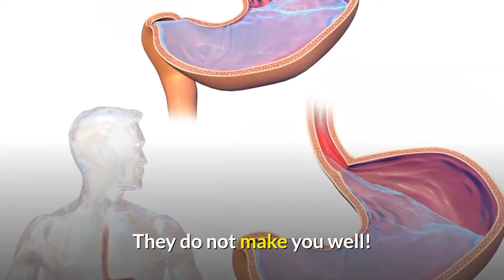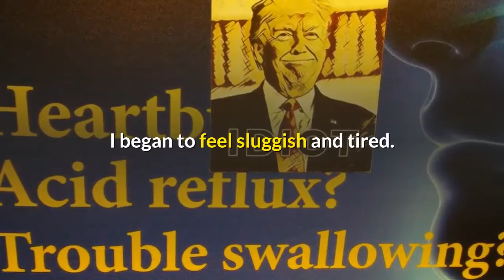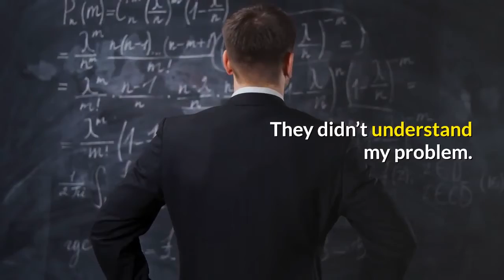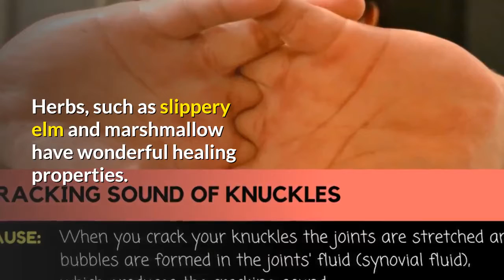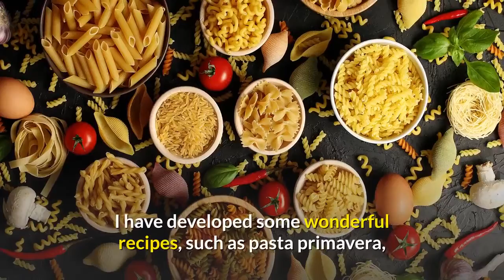how to maximize acid reflux herb ingredients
how to maximize acid reflux herb  ingredients                                                 Have you ever wondered what really causes digestive problems? Did you know that most digestive disorders are not diseases at all, but conditions which can be completely cured by using natural techniques and remedies.

The medical community would have you believe that only prescription drugs can relieve the symptoms of indigestion. This is simply not the case. Antacids are, at best, a temporary fix and they are loaded with harmful ingredients such as sodium and aluminum. PPI drugs should only be used for eight weeks, at most. Then what are you to do? These drugs only mask and hide the symptoms and have hundreds of harmful side effects. They do not heal the condition! They do not make you well! They only make the drug makers wealthier at your expense!

I used to suffer from acute GERD. I was addicted to a PPI drug…..a “certain colored pill”. After several years of taking this drug, my condition became worse and I was told to double the dose. I began to feel sluggish and tired. My vision suffered and my blood pressure soared. I realized that these were possible side effects of this PPI drug. I did a computer search and found that there were hundreds of possible side effects. I was shocked and frightened at what I found! I was harming my body and I wanted to stop taking this drug! But when I tried to stop the PPI, he acid pumps, which had been shut off, went wild and produced more acid than ever before.

I can’t tell you how much I suffered. My esophagus was constantly burning and l feared that I would permanently damage myself. I couldn’t sleep at night. I was afraid to eat or drink anything but water! I was afraid to go out to dinner. I became a recluse. I began to loose my friends. They didn’t understand my problem. Friends would call and say, “Let’s go out for Mexican, barbeque or pizza”. Of course, I couldn’t. I loved to eat hot chili sprinkled with raw onions and jack cheese, but it was now my worst nightmare. My life had become unbearable!

I was determined to beat this sickness! My doctor couldn’t help me -no one could tell me what to do. I had to heal myself. I became completely dedicated to finding the answers. I studied and researched. I wanted to find naturopathic treatments as opposed to drugs, so I searched high and low for natural remedies that might actually cure acid reflux. I tried every possible treatment that exists, short of voodoo.

I found that the answers to the acid reflux problem are really quite simple. With a few changes in lifestyle and with the help of several natural remedies, one can absolutely beat the acid reflux syndrome, without the use of drugs.

Remember, that the reason this condition exists, in the first place, is due to a damaged esophagus. Let the esophagus heal by not eating the same foods in the same way, that caused the damage. Loosing weight, exercising, chewing properly, drinking sufficient amounts of water and elevating the head at night, are all simple things that anyone can do to improve this condition.

There are also many natural ingredients found in any health store, which an help during the acid reflux recovery period. Herbs, such as slippery elm and marshmallow have wonderful healing properties. Aloe vera juice, licorice and natural honey can sooth the esophagus and assist in the healing process.

By eating dinner at least three hours before retiring, one can drastically reduce the chances of acid reflux. Chewing gum between meals actually reduces stomach acid, and if you really have to have that pasta with tomato sauce, there is always baking soda as a last resort.

Eat smaller, more frequent meals. I eat four or five little meals each day. I start the day with Kukicha Twig tea. I then eat fruit, such as bananas and melons. I have several snacks of walnuts, almonds and more fruit. For lunch I eat a salad, made with grilled chicken breasts, or tofu, mixed with hearts of romaine, tossed with a light lemon and chive vinaigrette.

I have found that it pays to keep the food that you eat as alkaline as possible. I have developed some wonderful recipes, such as pasta primavera, baked chicken breasts on mushroom caps and saut